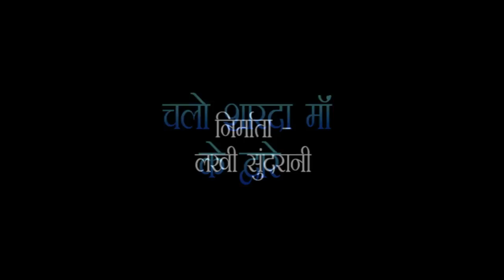CHALO MA KE DWARE NAJARE MILENGE - S.R.P.Rao Shastri Ji - CHALO SHARDA MA KE DWARE - Devi Bhajan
CHALO MA KE DWARE NAJARE MILENGE - S.R.P.Rao Shastri Ji - CHALO SHARDA MA KE DWARE - Devi Bhajan - Whats-app Only 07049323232

Album : CHALO SHARDA MA KE DWARE
Male Singer : S.R.P.Rao Shastri Ji & Dipak Mehta
Female Singer : Sonam Verma
Recording : NVR Studio, Jabalpur
Editor : Radhe Nirwan
Graphics : Sushil Yadav
Producer : Lakhi Sundrani
Director : Mohan Sundrani